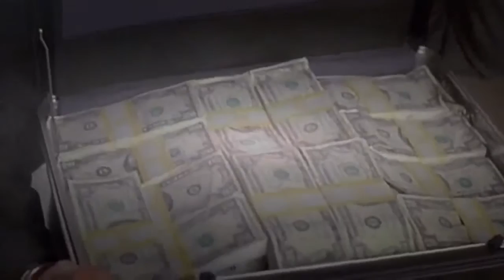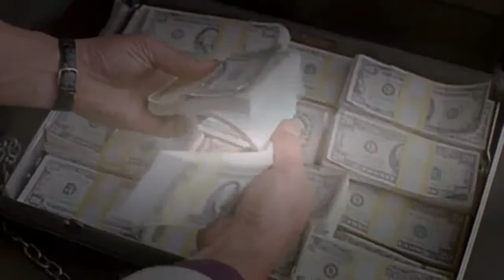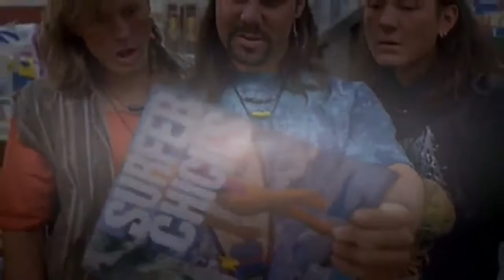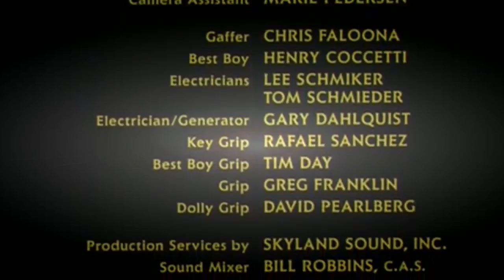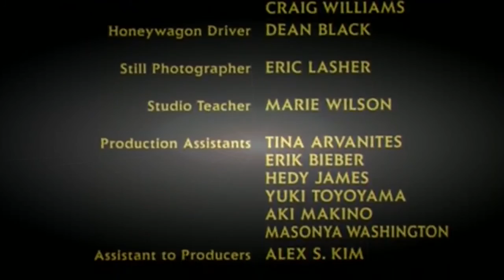3 Ninjas 1992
Each year, three brothers, Samuel, Jeffrey and Michael Douglas visit their grandfather, Mori Tanaka, for the summer. Mori is highly skilled in ninjutsu, and for years he has trained the